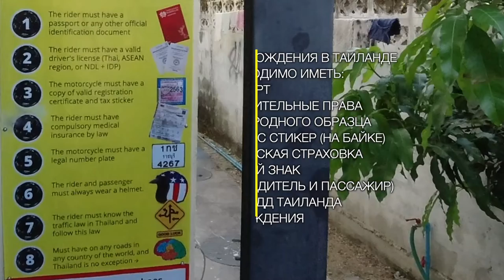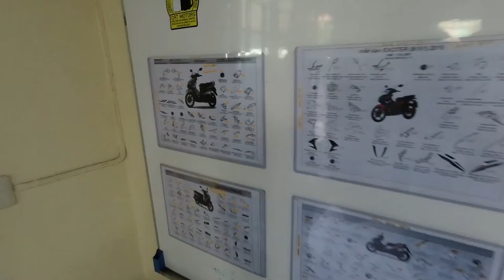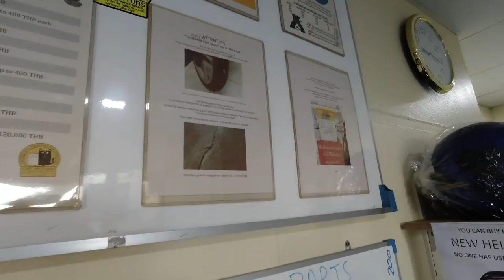Bike rent in Thailand, Chiangmai / Аренда байка в Таиланде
Про аренду байка (скутера) в Таиланде. Место действия Чиангмай, но в принципе всё устроено плюс-минус одинаково во всех прокатных конторах.